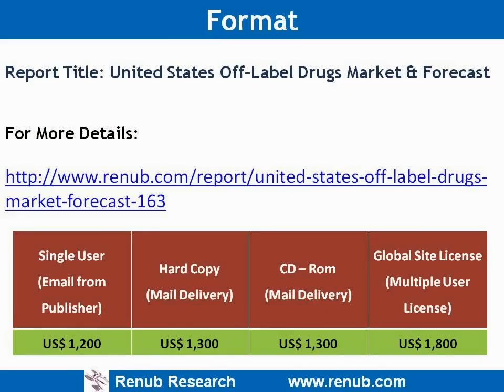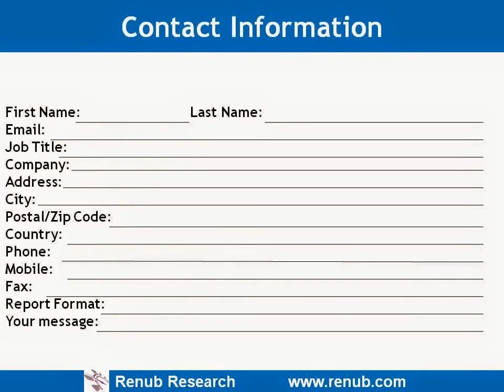United States Off–Label Drugs Market & Forecast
Report:   United States Off-Label Drugs Market & Forecast

Published Date:  13 Apr, 2015

Renub Research